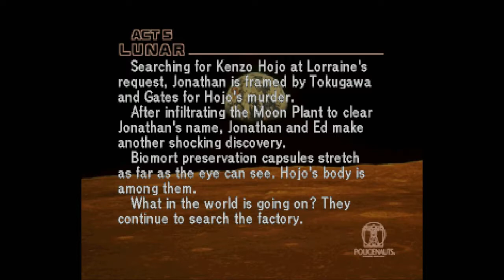Let's Play Policenauts (English, Saturn - Blind), Part 40: Showdown With Salvatore!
Look who shows up to the party! And it seems we have a few EMPS to deal with as well, before we can get off this godforsaken rock.